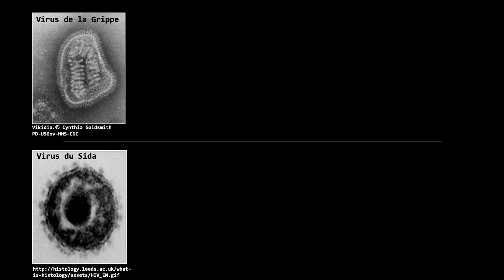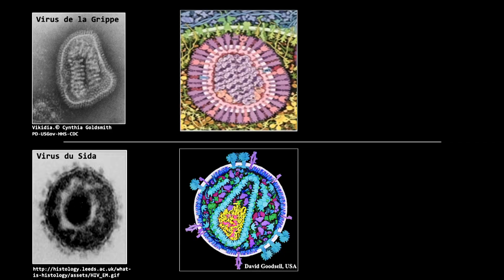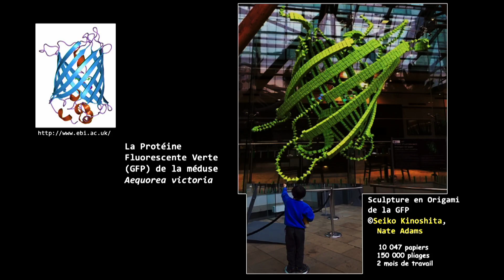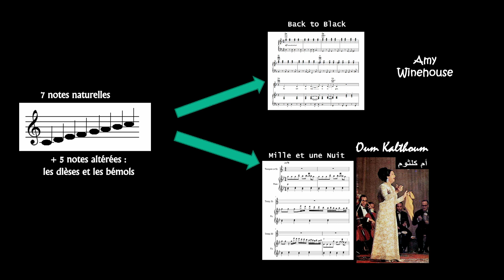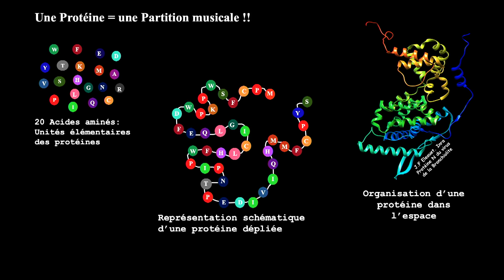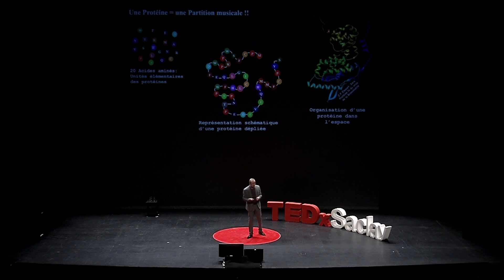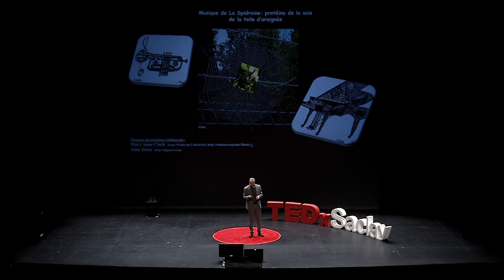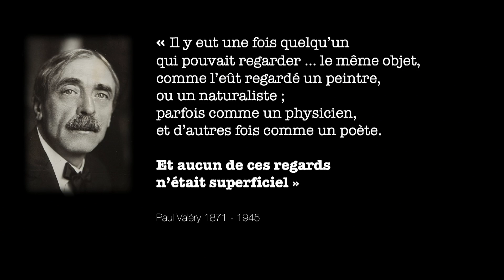Et si l’on écoutait des airs de musique dans nos Protéines ? | Mohammed MOUDJOU | TEDxSaclay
Mohammed est biologiste/biochimiste. Il a toujours eu un regard artistique sur son travail. Ainsi il vous racontera comment un chercheur nippo-américain a découvert caché derrière le gène d’ADN qui code pour une protéine, le nocturne de Chopin Opus 55 n°1. Puis il vous emmènera dans un voyage interdisciplinaire côtoyant la biologie et
le monde des Arts, pour vous faire découvrir au final la musicalité associée à l’une des composantes organiques majeure du vivant : les Protéines. Ingénieur de recherche à l’Inra de Jouy-en-Josas depuis 1998, Mohamed étudie au sein de l’équipe Macro-Assemblages Protéiques et Maladies à Prion (MAP2) un agent pathogène atypique, car de nature protéique, le Prion (maladie de la vache folle, de Creutzfeldt-Jakob…).
L’équipe s’intéresse à la diversité structurale des prions, à leurs mécanismes moléculaires de propagation et à leur neurotoxicité.
Elle a récemment développé une méthode efficace d’amplification du prion in vitro.
Cette méthode a reçu le prix Alfred Kastler de biologie en 2017 de La Fondation Droit Animal, Ethique et Sciences (LFDA), car elle permet la réduction de l’expérimentation animale dans le champ des maladies à prions.
Mohamed est aussi impliqué dans la médiation scientifique sous forme écrite
This talk was given at a TEDx event using the TED conference format but independently organized by a local community.